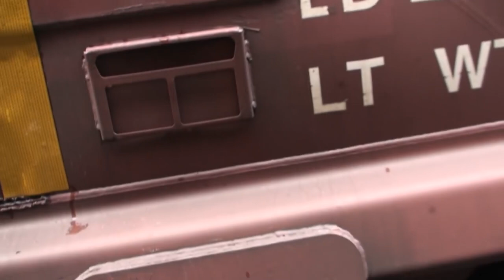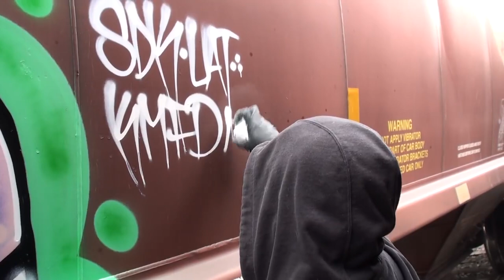RAW Audio - Graffiti Video - Stompdown Killaz